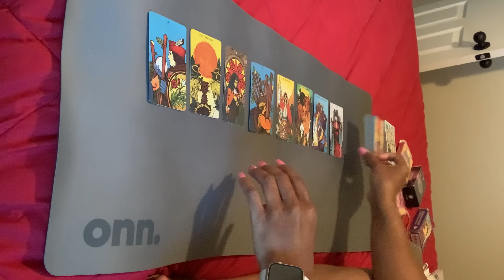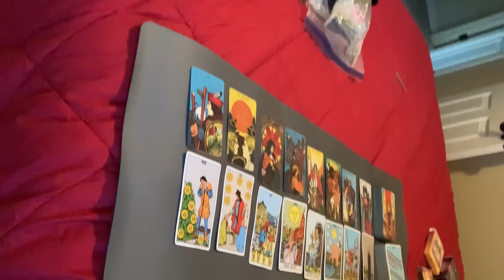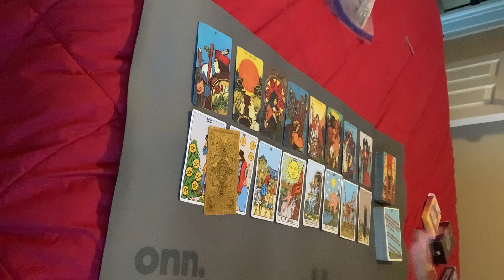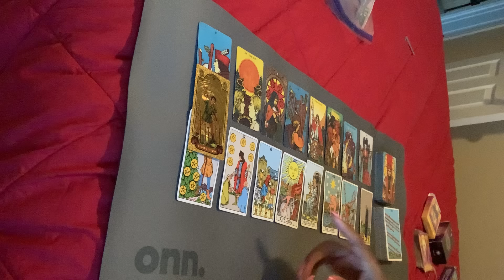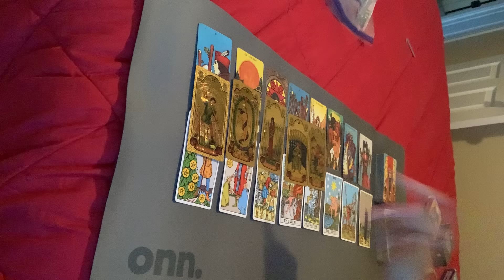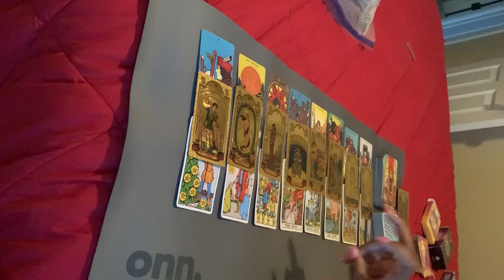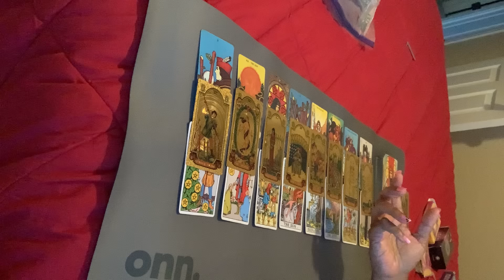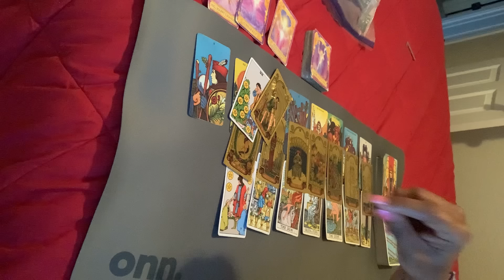Scorpio ♏️ Allow the Universe to guide you! || May 2024